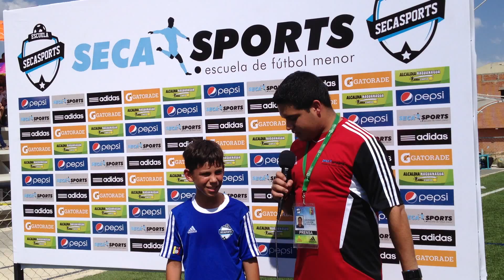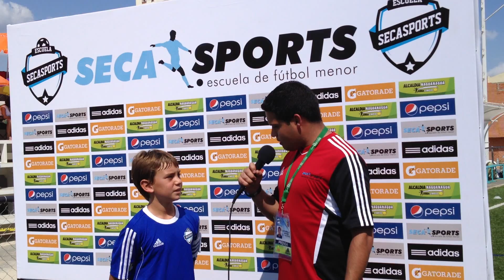Secasports Vs Carabobo FC Sub-12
Zona Mixta Secasports Vs Carabobo FC categoría Sub-12